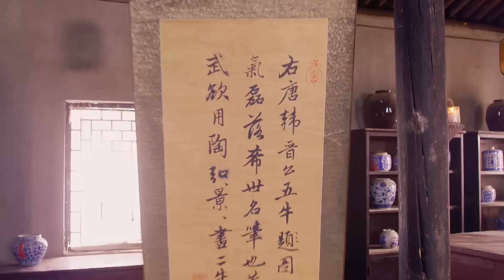功夫武俠電影 | 大力士囂張挑釁，怎料被功夫大俠當場打廢 ⚔️ 武侠 | Kung Fu